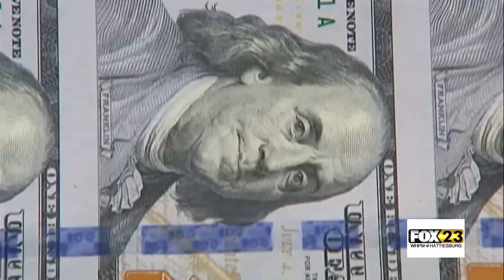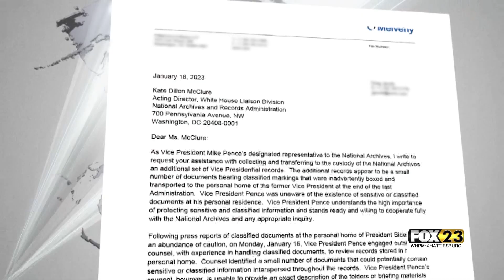Biden Holds Strategy Session